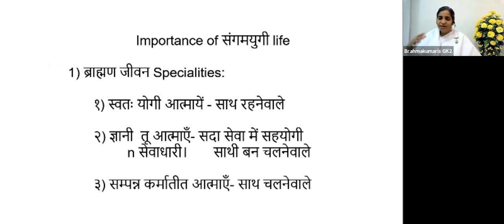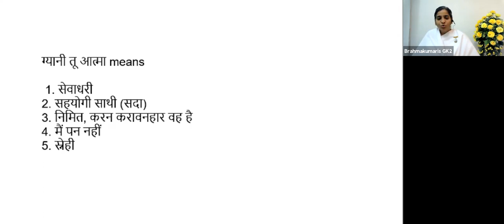20 April - Importance of संगमयुगी life - Day 2